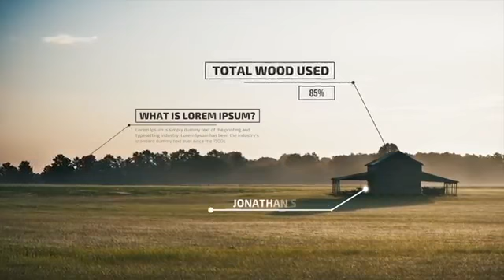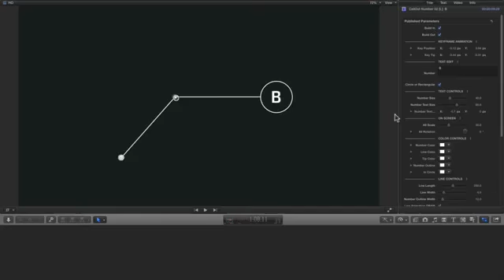50 Call-Outs Pack ( After Effects Project Files)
_If you don't have the skills and expertise to implement this effect or any other, head over to Envato Studio and handpick your own skilled professional to do the work for you

Motion Version 5.0
Resolution Resizable
Tags call-out, call-outs, callout, clean, description, elegant, final cut x, high tech, infographics, line, motion, pointer, product highlight, product promo, title